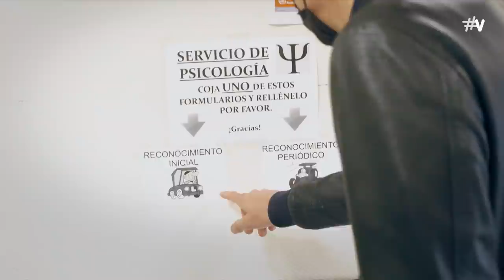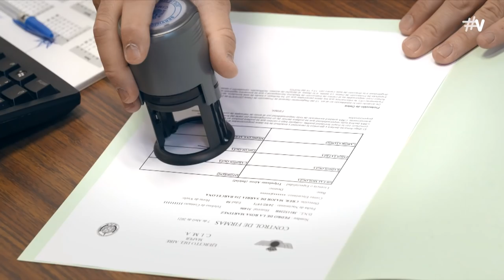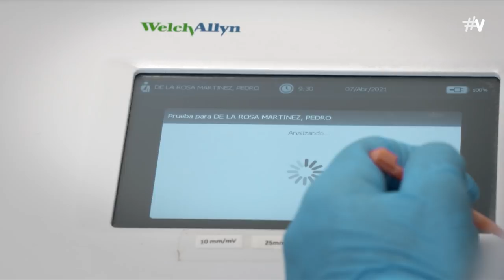No te creerás la experiencia de Pedro de la Rosa con el Ejército del Aire...(1/4)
Volar en un Eurofighter del Ejército del Aire exige estar en las mejores condiciones físicas.

El expiloto de Fórmula 1 Pedro de la Rosa puede dar buena cuenta de ello. Durante dos días consecutivos se sometió a todo tipo de pruebas que le capacitarán para poder volar en el mejor de nuestros cazas. ¡Este es el resultado!